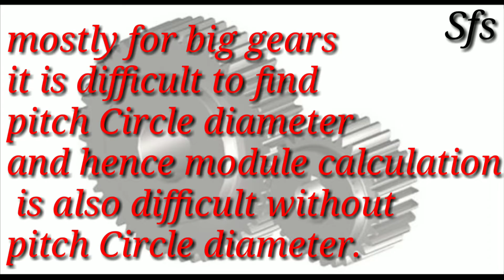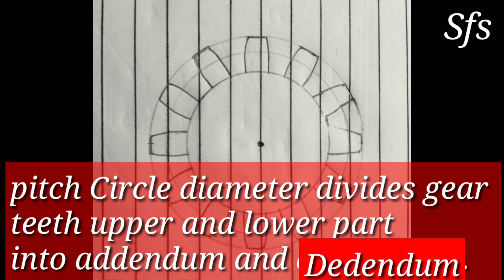Gear module | gear module calculation | How to calculate gear module | Gear module formula |in Hindi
About.
This video is on gear module calculation,how to calculate gear module without pitch Circle diameter.